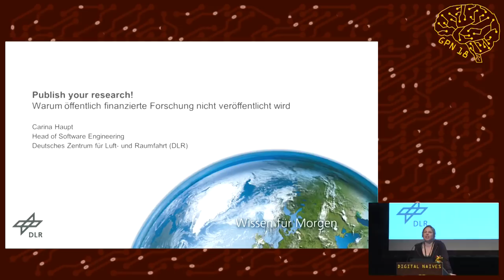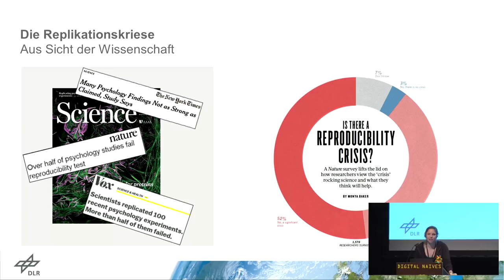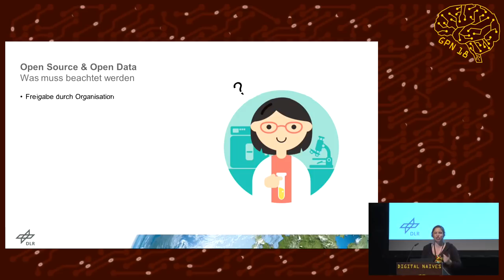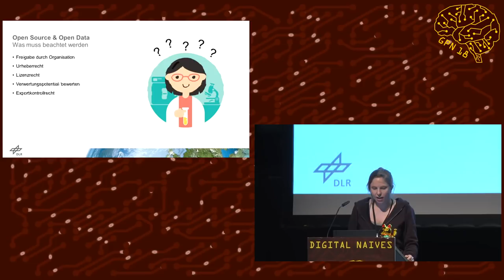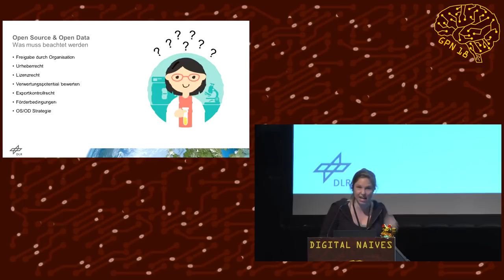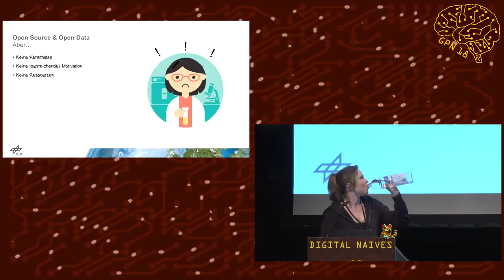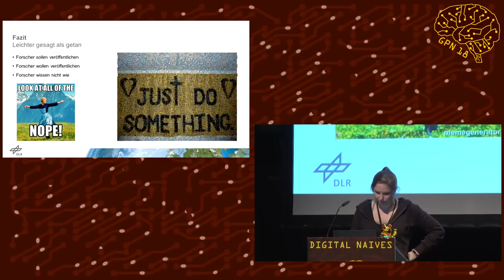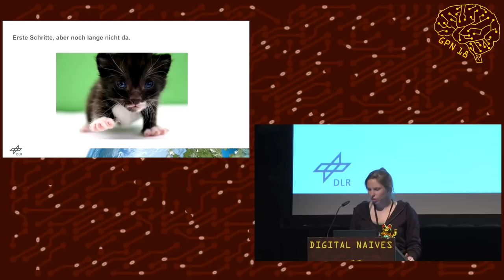GPN18 - Publish your research! - Warum öffentlich finanzierte Forschung nicht veröffentlicht wird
"Forschung wird größtenteils aus öffentlichen Geldern bezahlt und sollte daher auch der Öffentlichkeit verfügbar gemacht werden." - Dies ist eine oft geäusserte Forderung und auch ein guter Grund Software und Daten als Open Source Software bzw. Open Data zu veröffentlichen. Leider ist das aber leichter gesagt als getan.

Basierend auf meinen Erfahrungen aus dem Deutschen Zentrum für Luft- und Raumfahrt (DLR) möchte ich euch aufzeigen welche Hürden Wissenschaftler überwinden müssen um ihren Code und ihre Daten zu veröffentlichen. Und es deshalb oft nicht machen. Da reines jammern aber keinem weiterhilft, möchte ich ebenfalls vorstellen welche Schritte wir im DLR ergreifen um diesen Missstand zu ändern.

Carina Haupt